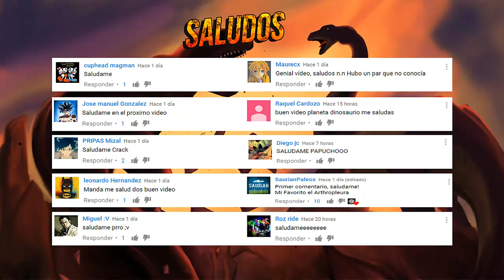10 cosas que probablemente no sabías sobre "La tierra antes del tiempo"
Skype:
carlosplanetaD